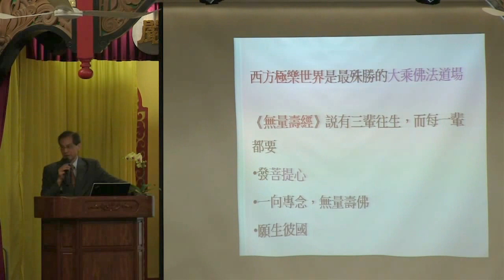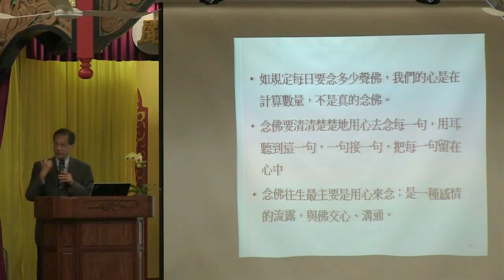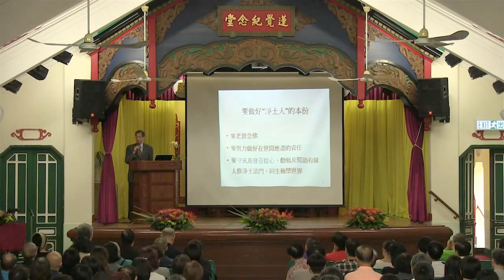我所認識的淨土法門（二） 東蓮覺苑兩岸三地大德學者薈萃宣講淨土法門系列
講者：潘宗光教授
講題：我所認識的淨土法門
東蓮覺苑兩岸三地大德學者薈萃宣講淨土法門系列
日期：2015年11月7日
地點：寶覺小學